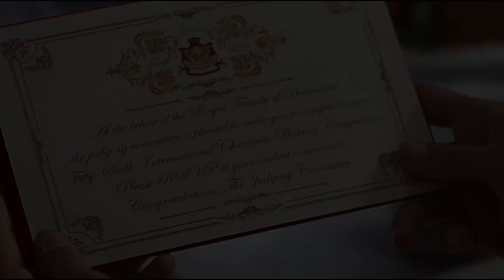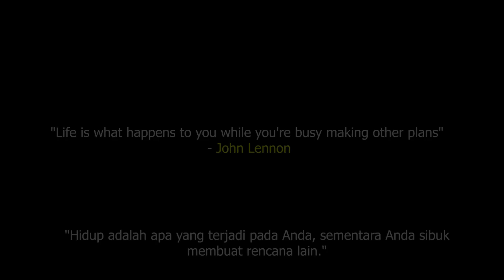Penjual Roti Miskin Jadi Sultan Kaya Berkat Tuker Nasib Sama Putri Bangsawan - Alur Cerita Film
Film Kisah Nyata Inspiratif

Seorang putri kerajaan bertukar nasib dengan seorang penjual kue miskin yang wajahnya mirip identik dengannya. Semenjak bertukar nasib si penjual kue miskin seketika menjadi sultan kaya raya yang hidupnya dipenuhi dengan kebahagiaan. Namun suatu hari tiba-tiba ia harus menjalankan perjodohan yang sudah diatur oleh keluarganya. Apakah identitas penjual kue tersebut aka terbongkar? Lalu bagaimanakah nasib putri kerajaan yang sekarang menjadi gadis biasa?

so daripada penasaran, tonton sampai habis videonya

Tengkyu udah nonton :)